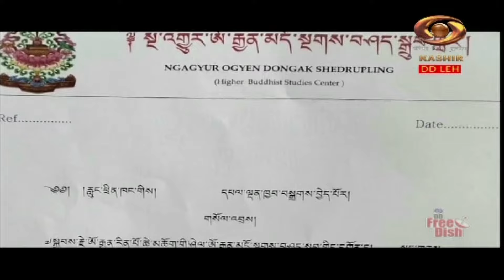Ladakhi Programme | Sherring Melong | April 03, 2024